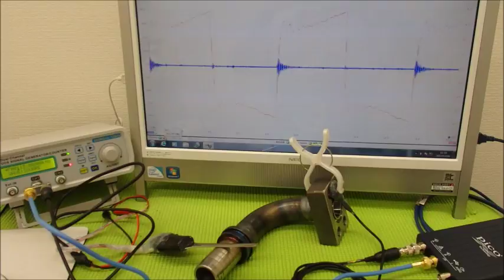音圧測定装置：超音波テスターを利用した実験動画 ultrasonic-labo